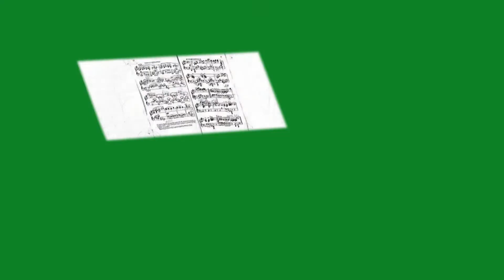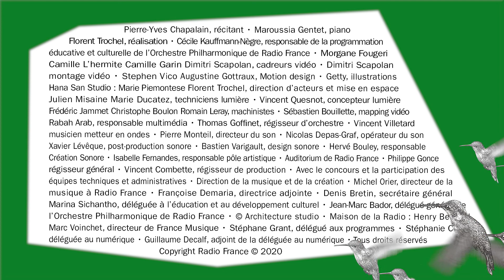Francis Poulenc/Jean de Brunhoff : L'Histoire de Babar, Babar et la vieille dame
Pierre-Yves Chapalain (récitant) et Maroussia Gentet (piano) interprètent L'Histoire de Babar.
Episode 2 : Babar et la vieille dame.

Episode 1 : L'enfance de Babar
Episode 3 : Babar retrouve sa famille
Episode 4 : Babar devient roi
Episode 5 : Babar se marie